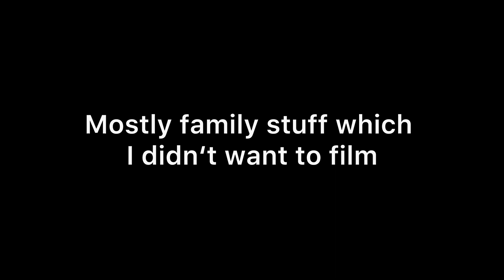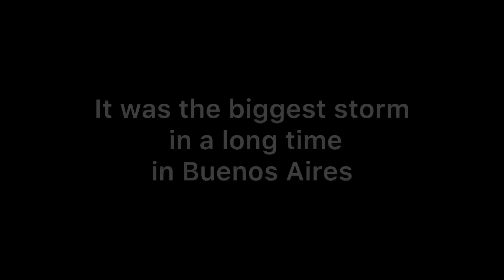Registration nightmares and Hurricane! // World Tour - WEEK 3+4